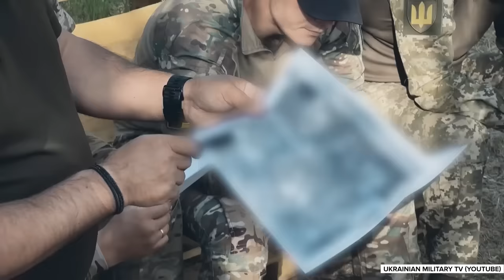Ukraine's Insane Strategy Terrifies The Russian Army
Why is Russia struggling in Ukraine, and why is Ukraine successfully defending itself? Will its current counter-offensive work?
Multiple factors, including Russian errors, Western support, and Ukrainian determination, shape the conflict. British Army Veteran Tom Nichols highlights a key perspective: "Armies don't fight wars; nations do."
In this video our military experts delve into Nichols' interpretation of this phrase, its implications for Ukraine and Russia's strategies, and what it reveals about the true dynamics of winning modern wars, both in and beyond the battlefield.